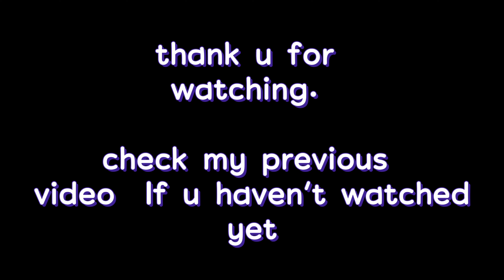Jail visit +women's day celebration.